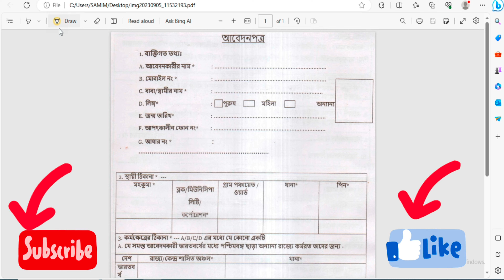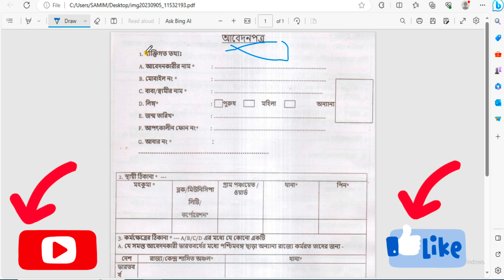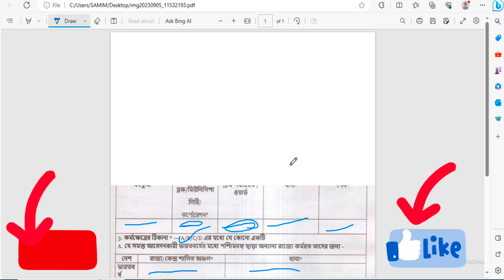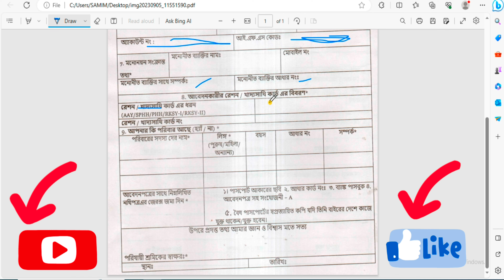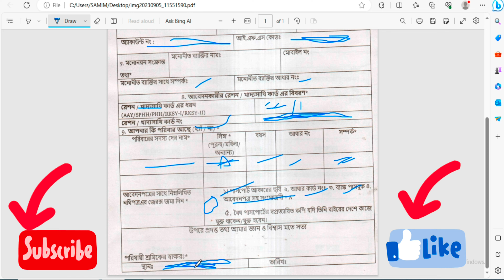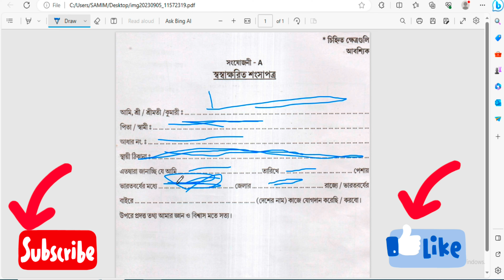Karmasathi Parijayee Sramik duare sarkar form fillup। duare sarkar। karmasathi form fillup 2023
karma sathi parijayee shramik form fill up

Karmasathi Parijayee Sramik duare sarkar form fillup। duare sarkar। karmasathi parijayee sramik form

Karma Sathi Parijayee Shramik Form Fill Up | Karma Sathi Parijayee Shramik Online Apply

পরিযায়ী শ্রমিক রেজিস্ট্রেশন। Karmasathi Parijayee shramik online form fillup। parijayi sramik

Karmasathi Parijayee Shramik form fill-up | কর্ম সাথী পরিজয়ী শ্রমিক ফর্ম ফিলাপ

How to Fill up Karma Sathi Parijayee Shramik Form। পরিযায়ী শ্রমিকদের রেজিস্ট্রেশন ফর্ম ফিলাপ

কর্ম সাথী ফর্ম ফিলাপ